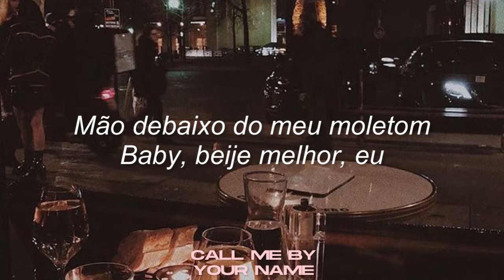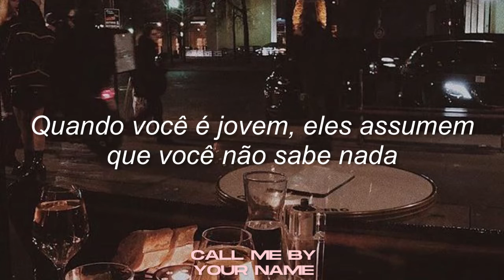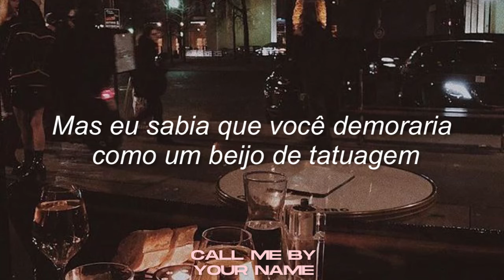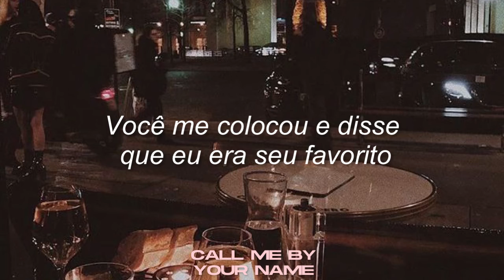taylor swift cardigan tradução legendado